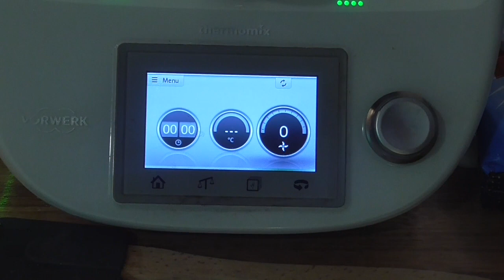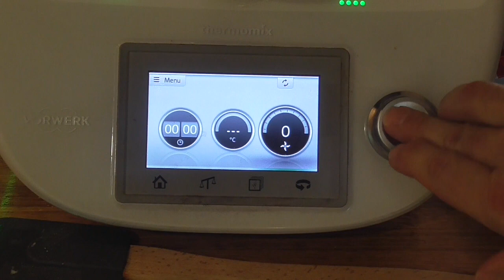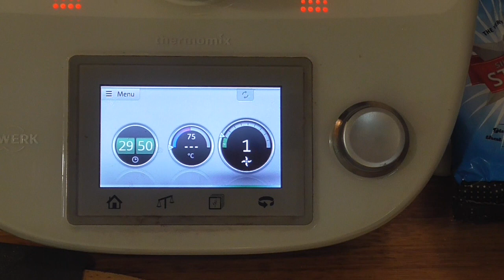Making Starch Paste for Bookbinding // Adventures in Bookbinding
Starch paste is one of the main types of adhesives used by bookbinders. In this video I'll demonstrate making paste on the stove with a double boiler and a hi tech version made with a Thermomix.

00:00 Making Starch Paste for Bookbinding
00:10 Using a double-boiler on the stove top
05:05 Making paste in a ThermoMix